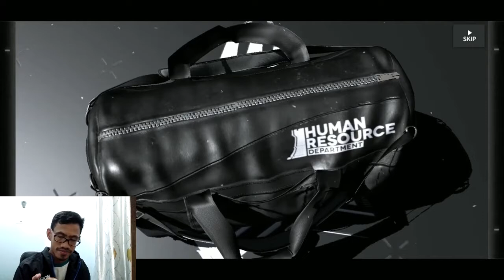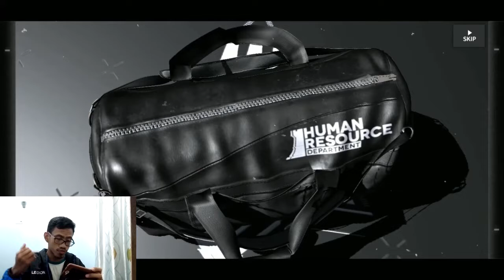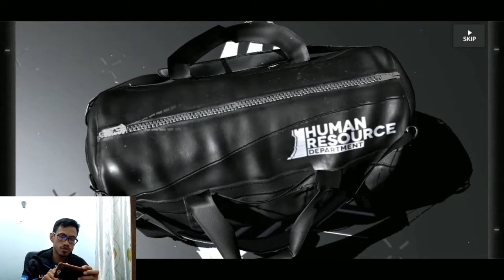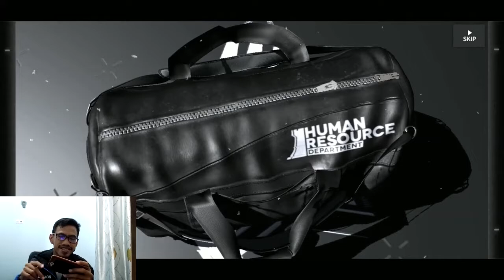ROLLING 1 KALI LANGSUNG ADA BINTANG 6 - Arknights Indonesia #2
Untuk sekarang kalian cuma bisa download lewat Qooapps atau yang lainnya dulu, link download: